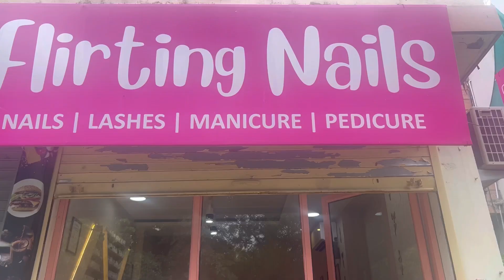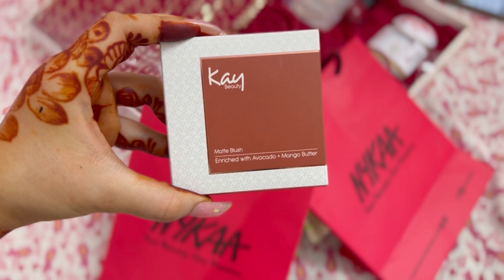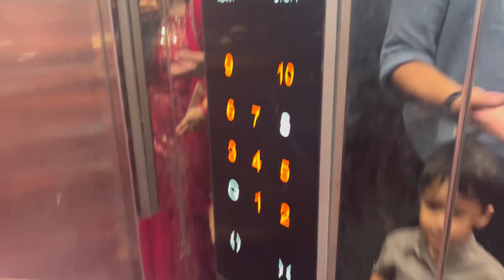MY FIRST TEEJ ❤️🧿✨ Preparations, Gifts from In-Laws, Detailed GRWM , Family Get together & more …